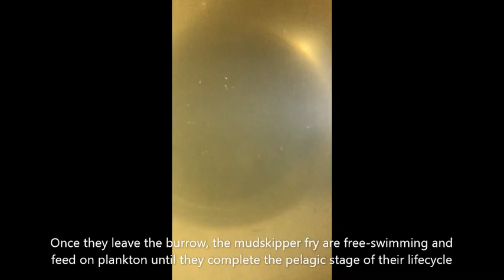Breeding Mudskippers in Captivity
Video showing successful breeding of long-term captive Slender Mudskippers (Periophthalmus gracilis). Courtship, burrows and fry are shown. Fish are maintained within a tidal aquarium, which accurately replicates their natural environment.